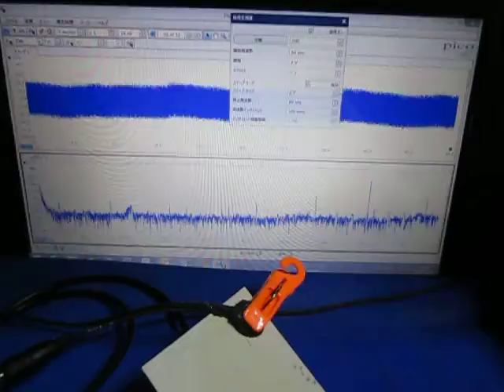超音波測定システム Ultrasonic measurement System